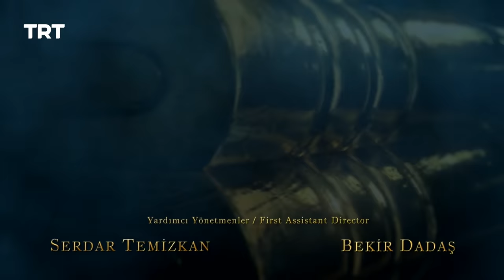Payitaht Sultan Abdulhamid | Season 1 | Episode 97